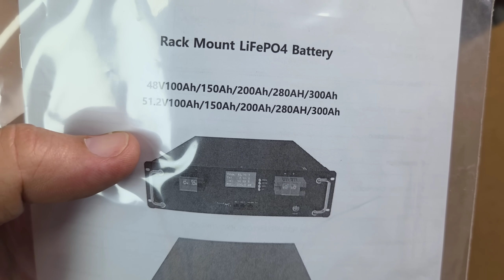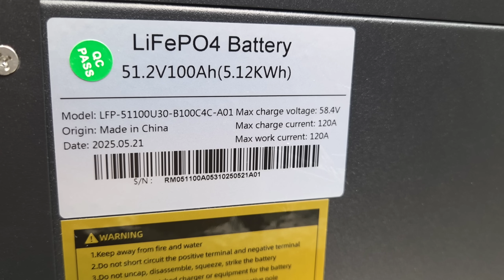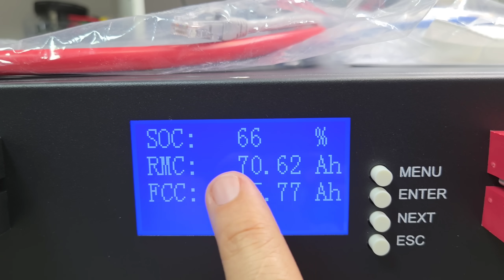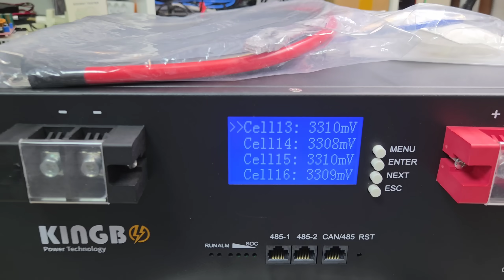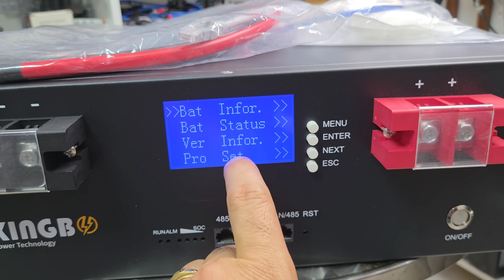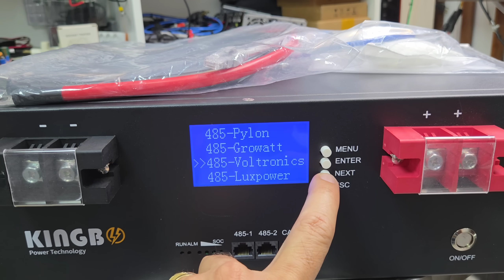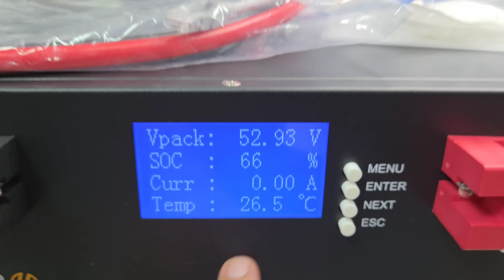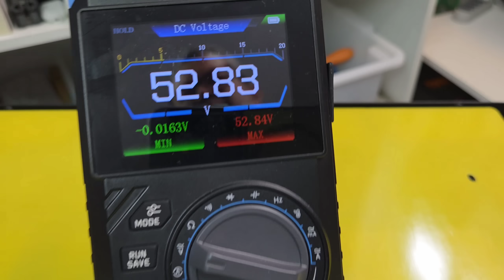Super BATERIA Lifepo4 48v (51,2V - 16S ) 5000 CICLOS da kingbo que entrega 320Wh a mais que as 15 S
4PCS 52Ah Kingbo Lifepo4
4PCS 100Ah Kingbo Lifepo4
4PCS 105Ah Kingbo Lifepo4
2PCS 206Ah Kingbo Lifepo4
2PCS 280Ah (8000 CICLOS) Kingbo Lifepo4

HÍBRIDO Cara PRETA 120V 4000W (BR)